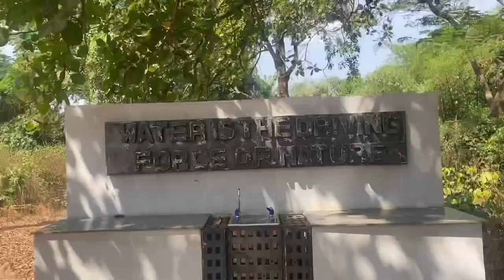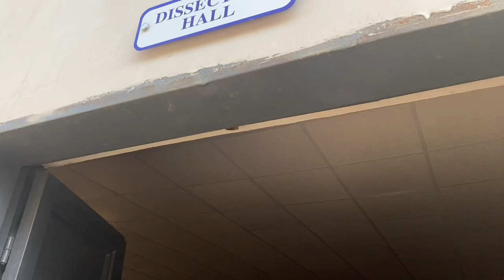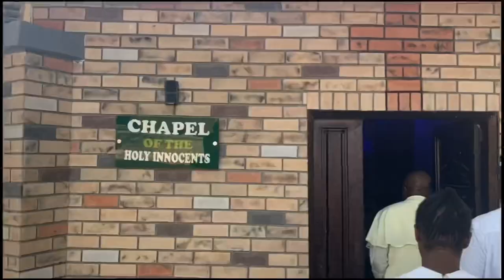Godfrey Okoye University Main Campus Vlog